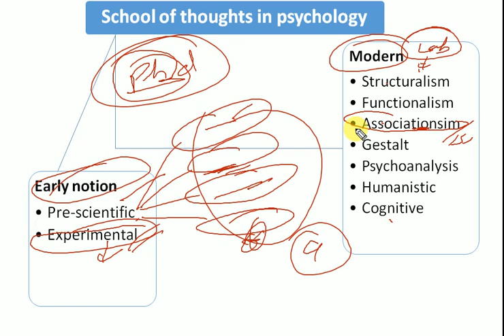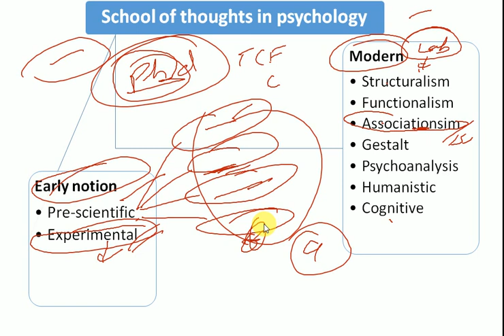Crash course| Educational psychology| School of thoughts| Tcf Prateek Malik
Hi friends
I am Prateek malik your mentor for DSSSB CTET Htet UPTET supertet reet etc
After watching this video you will understand
1. What are different types of school of thoughts in psychology?
2. What are early notions in psychology?
3.what to study for DSSSB PRT exam?
4. How to prepare for CTET?
5. Best book for CTET and DSSSB exam.

English pedagogy